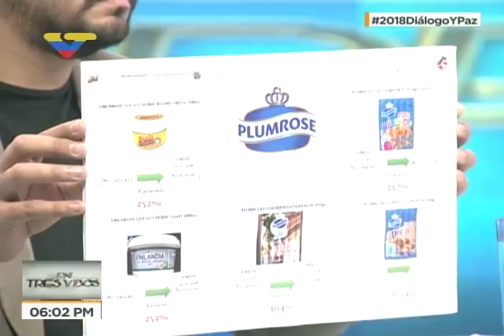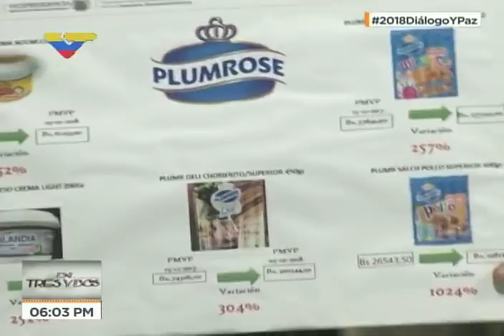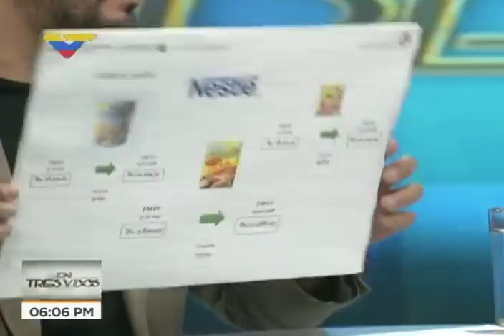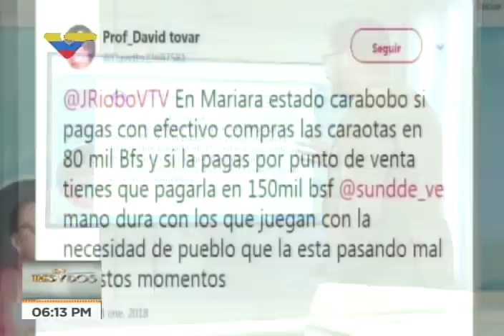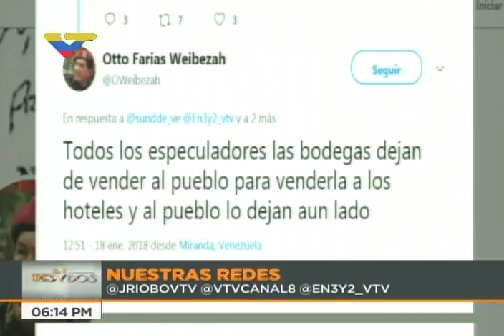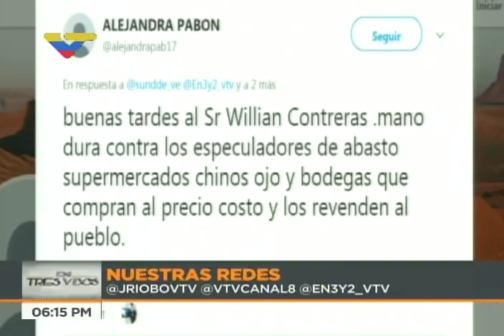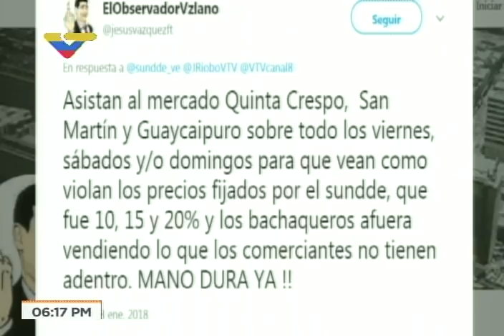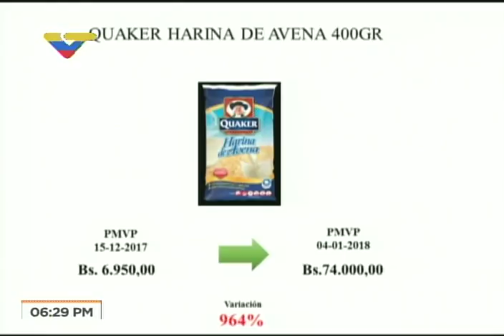William Contreras (Sundde): Empresas deberán ajustar precios a como estaban en diciembre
Entrevista al Superintendente de Derechos Socioeconómicos (Sundde), William Contreras, realizada en VTV este 18 de enero de 2018 en el programa En Tres y Dos. Las empresas están siendo notificadas este 18 y 19 de enero, para que las cadenas de supermercados los reflejen así la semana que viene. Señaló que los supermercados denunciaron que los proveedores les obligaron a "prepagar" los productos a precios más altos. Afirma que habrá visitas permanentes a 221 empresas para asegurar que no violen las leyes. El incumplimiento de estas medidas acarreará medidas duras, entre ellas prisión y sanciones.